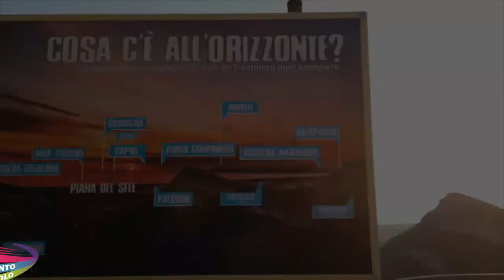35 michele e viola 13 09 2020+